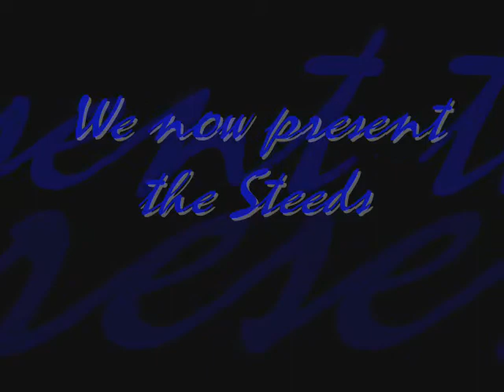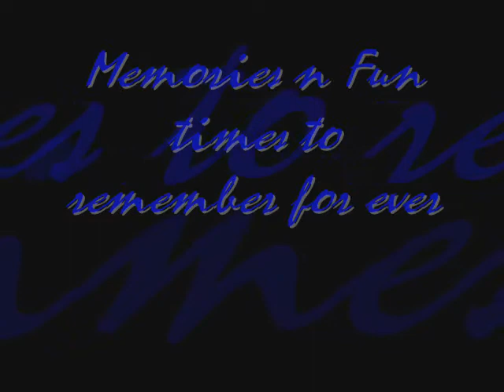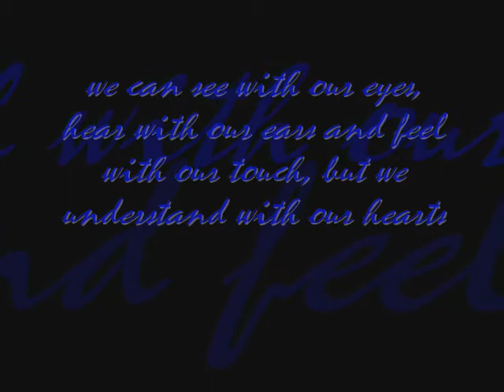Horse Girls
we love our horses